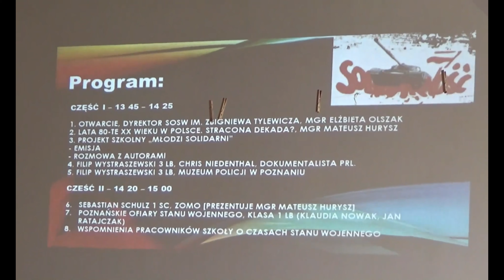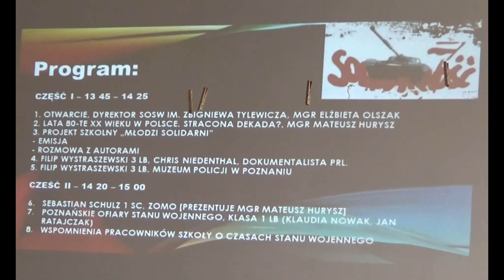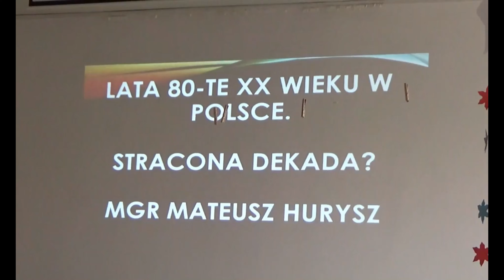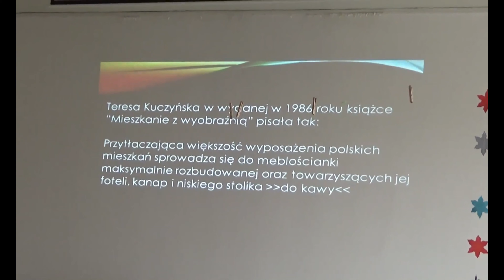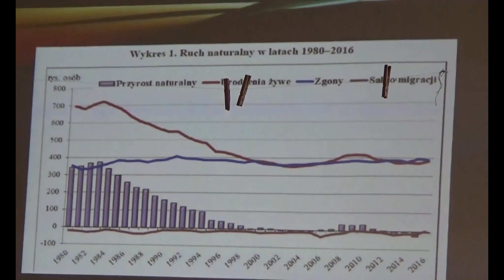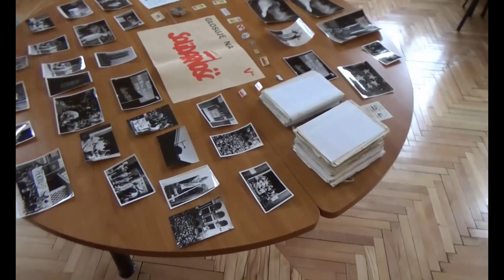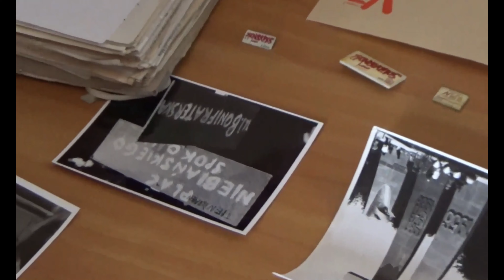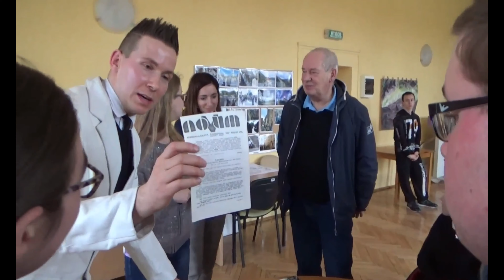⏳#197 [2023-Archiwum] Stan wojenny w Polsce 1981. Konferencja uczniowska (fragmenty)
Stan wojenny to dla młodych ludzi odległe czasu. Niemal, jak dawniej rok 1939. Niemniej są jeszcze pasjonaci. Przywołuje konferencje uczniowską, w której ważną rolę odegrał mój najlepszy uczeń w tej szkole Filip.

Filip zaskakiwał swoją wiedzą i zainteresowaniami o PRL-u. Pomyślałem wówczas, że warto poświęcić temu tematowi drugą konferencję uczniowską.

Odbyła się dokładnie 22 III 2018 r. Prezentuję jej fragmentu w ramach tygodniowego archiwum, które odbywa się na moim kanale w drugim tygodniu ferii zimowych roku 2023.